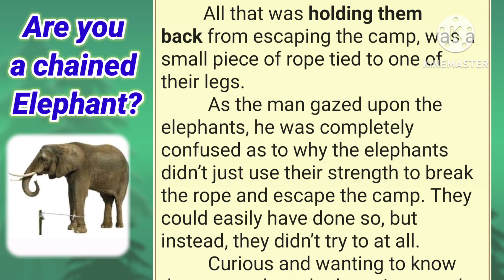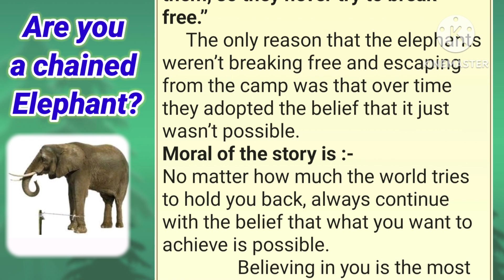🥰Believing in you is the most important step to become successful - ARE YOU A CHAINED ELEPHANT?